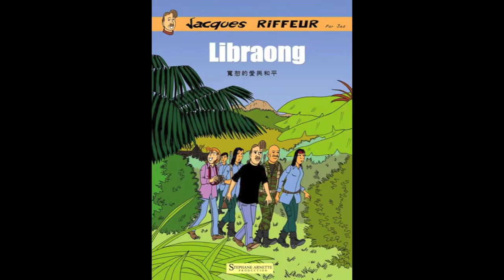RIFFEUR LIBRAONG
Jacques RIFFEUR  "Libraong"
Jacques Riffeur joue à New York et se retrouve malgré lui dans un pays inconnu. Il est confronté à une vieille connaissance, et le voilà entraîné dans une nouvelle aventure asiatique...
Libraong.Inclus dans cet album un dossier de 10 pages :  Jacques RIFFEUR Libraong
Les coulisses d'une aventure en Asie